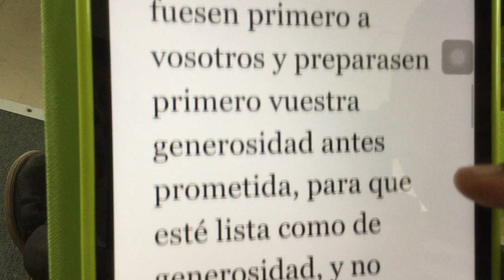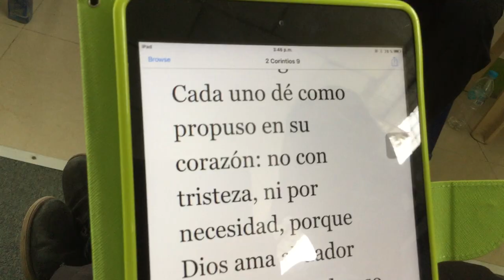1.- COMPAÑERISMO..Como Administrar Nuestra Economía